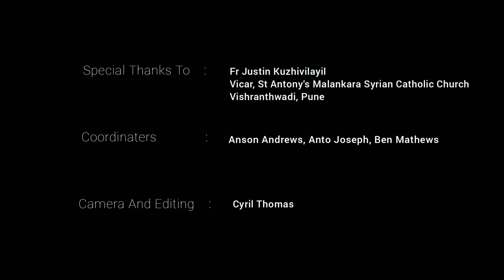CHRISTMAS AASHAYANGAL[ക്രിസ്മസ് ആശയങ്ങൾ]||DAY2||GLORIA THOMAS||ST ANTONYS MEDIA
CHRISTMAS AASHAYANGAL[ക്രിസ്മസ് ആശയങ്ങൾ]||DAY 2 ||GLORIA THOMAS||ST ANTONYS MEDIA

Greetings of the Christmas Season to All

Christmas Aashayangal is a special 25 episode series created by 'ST ANTONYS MEDIA', the MCYM Media Ministry of St. Antony's Malankara Syrian Catholic Church, Vishrantwadi under the guidance of our Vicar, Fr. Justin Kuzhivilayil. This series was created to help everyone prepare for the birth of our Lord, Jesus Christ.

These daily episodes will shed a light on the rich Christmas tradition of the Catholic Church and provide valuable reflections to help everyone turn their hearts closer to Jesus and the Holy Family.
We hope and pray that this series brings you closer to the true gift of Christmas - our Lord Jesus Christ.

MCYM Pune Central Unit (Vishrantwadi)

ST ANTONYS MALANKARA SYRIAN CATHOLIC CHURCH